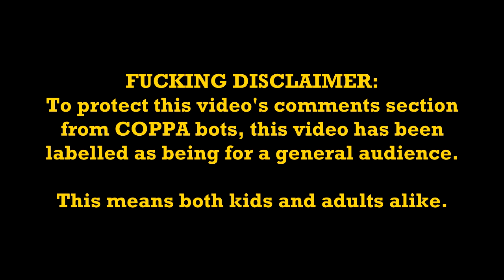Duke Ascends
An explanation as to why Duke wasn't seen past Season 5.

Yes, I am aware it's a different soundtrack. It started as a fun Twitter experiment, but I kinda prefer this track over the original one, lol.

We here at Golden Eagle Studios & Productions Ltd. do NOT, I repeat do NOT, hold the copyright for Thomas the Tank Engine & Friends or the Railway Series. They are owned and copyrighted by HiT Entertainment, Mattel and Egmont Books. This production was only made to kill spare time and for the sole purpose of entertaining others. And in absolutely no way was any money made off of this production.

Also, FUCK OFF COPPA, despite this video uses characters made for children, this video IS NOT for kids. It is for older fans and adults to enjoy.